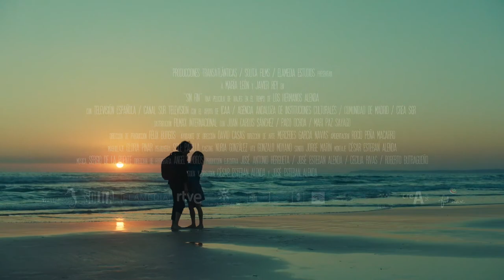Not The End | edfilmfest 2019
After the success of their short films, the Alenda brothers’ first feature is a charming, affecting tale of two time-travelling lovers, Javier (Javier Rey) and María (María León). Desperate to rekindle their early romance, Javier takes María back to the first time they met. By reliving that journey, from sunrise in Madríd to sunset on a Cádiz beach, Javier hopes they can rediscover the happiness and love they once knew. But is there such a thing as a second chance at happiness or have they already had their time in the sun? [PG]

Focus on Spain | César Esteban Alenda, José Esteban Alenda/ Spain/2018/97 min/Spanish with subtitles